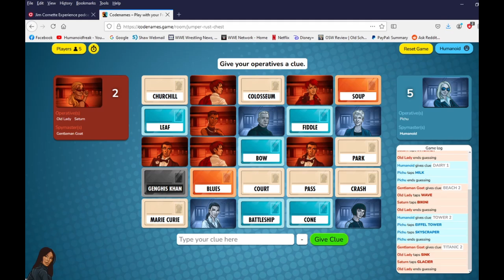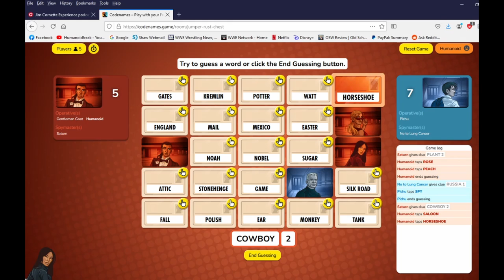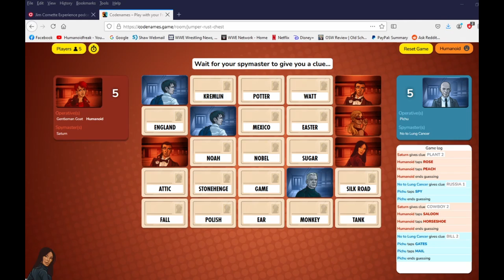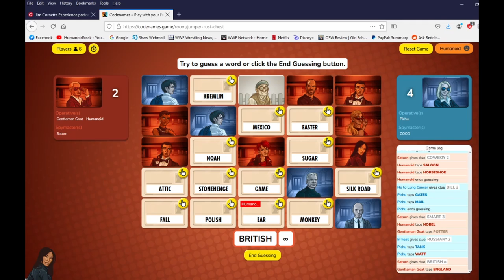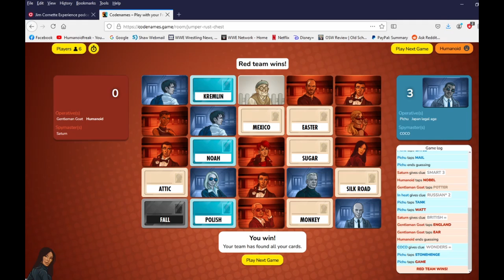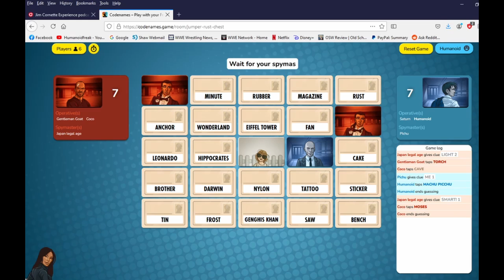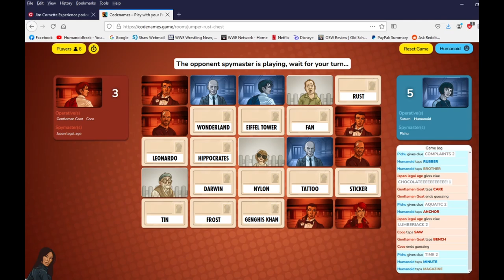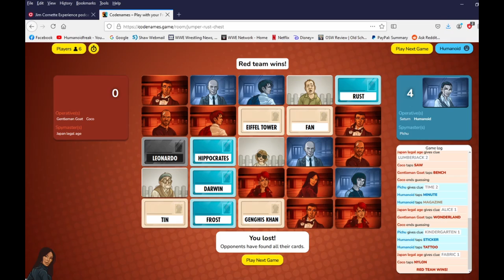Codenames - Storm's in Heat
In here own words lol